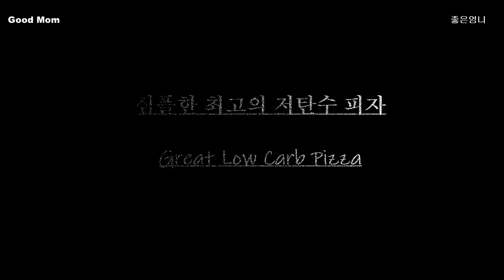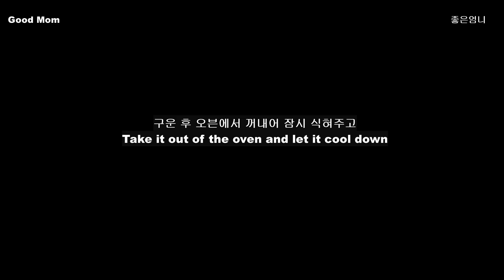(프라이팬사용가능)다이어트 저탄수피자/피자도우1개=20g순탄수화물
영상과 편집에 힘이됩니다
감사합니다^^

코코넛밀가루의 라이트함을 느끼며
밀가루로 만들어진 피자 못지않게 맛을 느낄 수 있습니다.

굳이 다이어트가 목적이 아니더라도
가족모두 즐길 수 있는 맛이라고 생각하네요^^

모든 재료를 섞고 뭉쳐 밀대로 밀면 완성되는 피자도우.
순탄수의 양은 20g정도이며 그 말은 당류가 오직 20g이라는 얘기죠.

*코코넛밀가루는 일반 코코넛을 직접 갈아준 것이 아니라
밀가루와 같이 만들어진 분말로써 향긋한 향이 납니다.

*차전자피가루의 경우 너무 싼 가격의 것을 사용할 경우
색감이 바뀔 수도 있습니다

*차전자피가루는 식빵종류를 만들 때
글루텐이 없는 가루류를 뭉쳐주는 역할을 합니다.
섬유소가 많아 미숫가루처럼
시나몬가루와 함께 물에 타서 건강다이어트로 드실 수 있어요

*차전자피가루의 냄새가 느껴지시는 예민한 분들은
오늘의 재료처럼 바닐라에센스 또는
시나몬가루를 조금 넣어주시면 도움이 될꺼예요

*피자 둘레의 치즈는 원하시는 종류로 선택해보시고
그 과정없이 그냥 진행하셔도 됩니다.

*저는 일단 베이직으로 심플하게 만들었으니
원하시는 토핑을 올려 구워보세요.

*아래는 코코넛밀가루로 만들어진,
역시나 반죽과 발효과 필요없는 저탄수 식빵의 링크입니다

[재료]
코코넛밀가루 55g
차전자피가루 - 2큰술
베이킹파우더 - 1작은술
달걀 - 1개
코코넛오일 - 1큰술
애플사이다비니거 (또는 식초) - 1큰술
바닐라에센스 - 1작은술 (선택사항)
뜨거운물 - 120ml

먼저 피자도우를 반죽하여 팬에놓고 350F(180c)에서 약 10분구워주세요
그런다음
조금 식으면 원하는 베이스와 토핑 그리고 치즈를 얹어
같은 온도에서 마져구워주시는데
이때 굽는 시간은 다양합니다.

즉, 일단 12분 이상으로 구워주시고 그 이상의 굽는 시간은
본인의 원하는 치즈의 구워진 만큼 더 구워주시면 됩니다.
누구는 15분이 될 수도 있고 누구는 16분 또는 17분이 될 수도 있겠죠.

*프라이팬을 사용하실 경우
피자도우를 밀대로 얇게 펴주고 불을 약하게 하여
앞뒤로 노릇하게 구워주세요.
그런 후 토핑을 얹고
약불에서 뚜껑을 덮어 올려진 모짜렐라 치즈의 상태까지
구워주시면 됩니다.

*프라이팬 사용시
피자도우를 영상보다 조금만 더 얇게 밀어
약 2개의 도우를 만들어
또띠야처럼 만들어 다양하게 이용하실 수 있습니다.

[사용하는 재료를 참고해보세요]

코코넛밀가루는 아몬드밀가루 보다 더욱 저렴하며
아몬드밀가루의 1/3이나 1/4정도의 양만 사용해도 되어요.
그만큼 액체에 대한 흡수력이 뛰어나거든요.

순탄수화물의 양도 많은 섬유소로 인해 지극히 적은 까닭에
아몬드밀가루와 함께 저탄수 베이킹이나 음식에 종종 사용됩니다.

(북미에 계신분들은 아마존추천인 제품이므로 쉽게 찾을 수 있습니다)

(비정제 생 사과 식초입니다
펙틴영양소로 인하여 디톡스효과가 제대로이며
소화가 잘되고 배변활동에도 많은 도움이 되는 건강식초입니다)

위의 링크를 통해  구매하시면
소정의 쿠팡 파트너스 활동 일정액의 수수료를 제공받을 수 있기에
꾸준한 건강한 동영상 제작에 미약하나마 도움이 됩니다

55g coconut flour
2Tbs psyllium husk powder
1tsp baking powder
1 egg
1Tbs coconut oil
1Tbs apple cider vinegar
1tsp vanilla extract (optional)
120ml hot water

[Music]
Josh Woodward - She dreams in blue